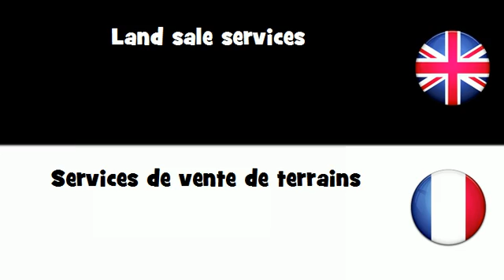APPRENDRE L'ANGLAIS = Services de vente de terrains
frenchwithvincent APPRENDRE L'ANGLAIS = Services de vente de terrains